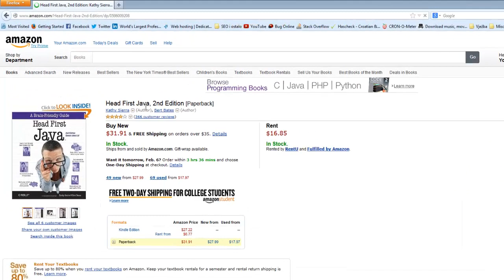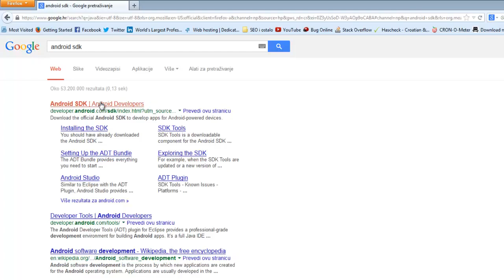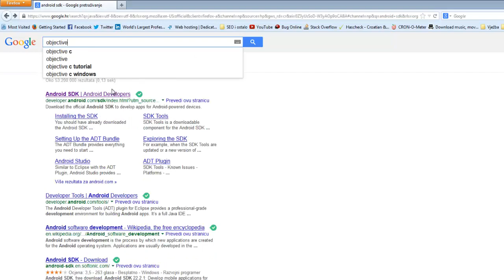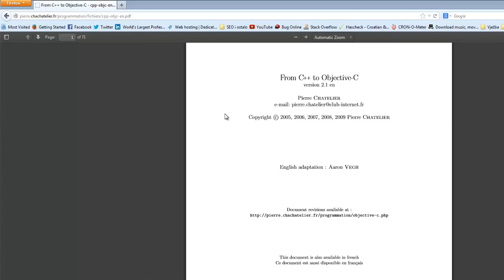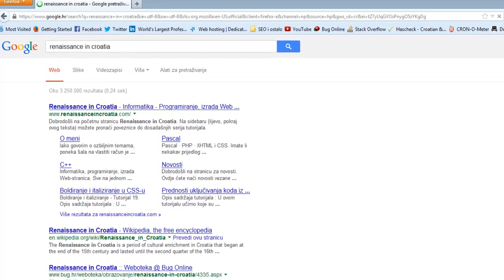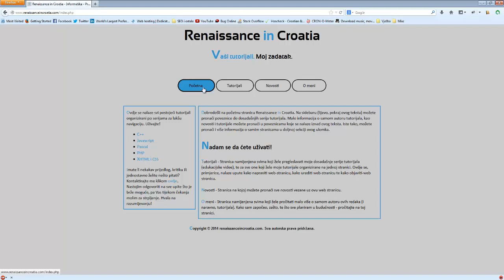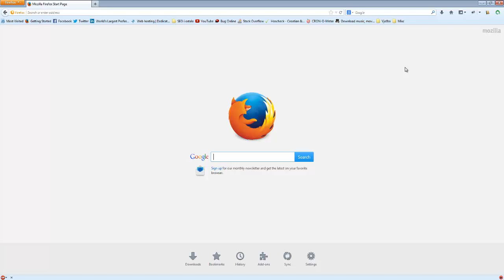Uvod u IT - Tutorijal 4 - Programer mobilnih aplikacija